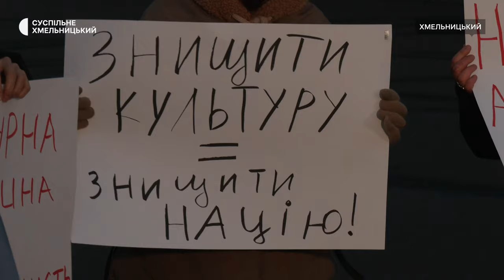Хмельничани вимагають зберегти охоронний статус колишньої будівлі музучилища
Близько пів сотні людей сьогодні надвечір зібралось під стінами обласної ради на акцію протесту з вимогою зберегти охоронний статус  колишньої будівлі Хмельницького музичного училища. Про це розповіла кореспондентка Суспільного з місця події. Нагадаю: пожежа в будівлі спалахнула ввечері 9 листопада. Поліція відкрила кримінальне провадження за частиною 2 статті 194 Кримінального кодексу України «Умисне знищення або пошкодження майна». Подробиці – далі.